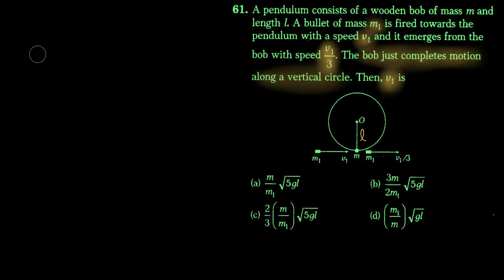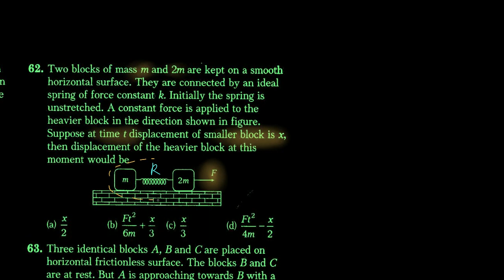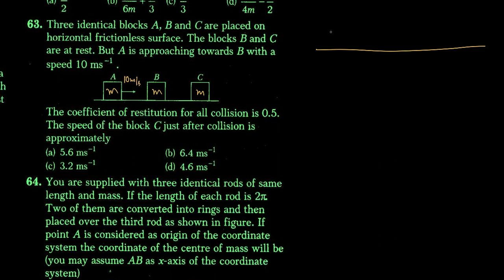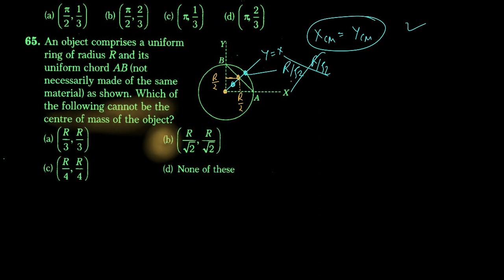COM Q58-Q65 DC Pandey NEET